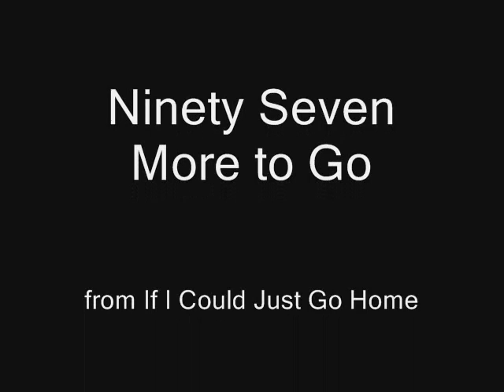Ed Bruce - Ninety Seven More to Go (featuring Jerry Reed)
If I Could Just Go Home (1968)
RCA Victor LSP - 3948
1.) I Know Better
2.) Why Can't I Come Home
3.) Walker's Woods
4.) Ninety Seven More To Go
5.) If I Could Just Go Home
6.) Give More Than You Take
7.) By Route Of New Orleans
8.) Shadows Of Her Mind
9.) Lonesome Is Me
10.) Price I Pay To Stay
11.) I'm Getting Better
12.) Her Sweet Love And The Baby